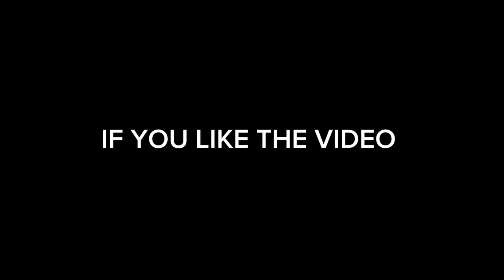HD CreAtions | Spider-Man: Across The Spider-Verse (Edit)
Song (CREED 2 trailer version)

Uploaded on 14 September, 2023